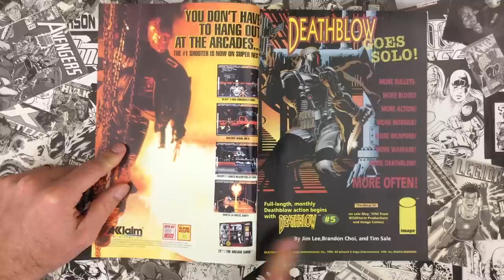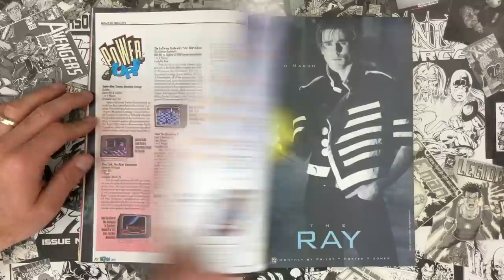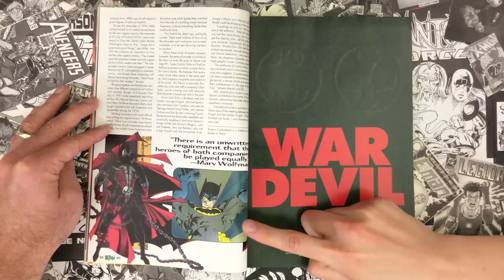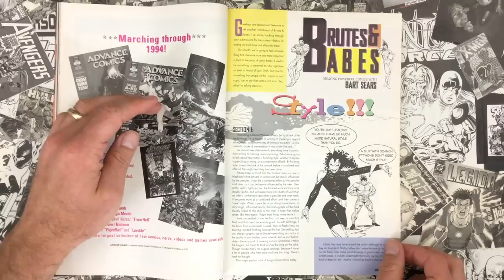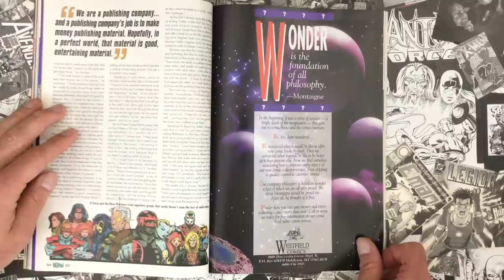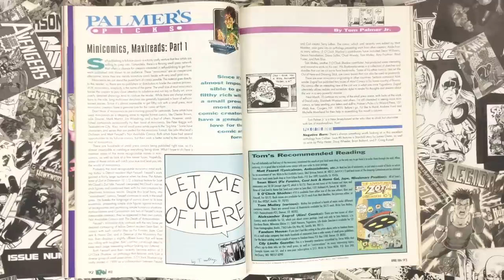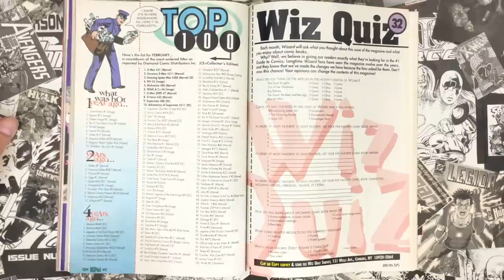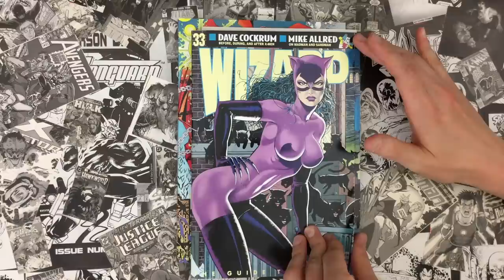WIZARD 32 April 1994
• Batman/Spawn, Todd McFarlane/Frank Miller, 2 Moons!?!
• Jim Valentino on SHADOWHAWK
• Fabian Nicieza writes 7 monthly books (and it shows)
• Superman returns to life and the boring stories that killed him
• PALMER'S PICKS: Mini-comics!!!
• Big news: JIM SHOOTER to write YOUNGBLOOD!